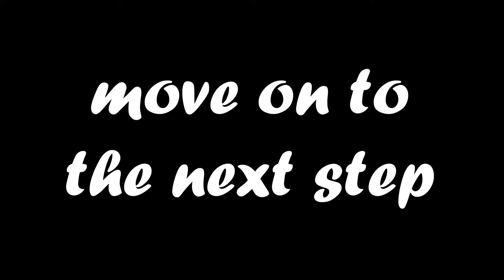How to cook Cereal Prawn with Curry Leaves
Cereal Prawn with Curry Leaves recipe
1kg Prawn
10pcs Curry Leaves
5pcs Chilli (chopped)
2 Cups Flour
Half Cup Butter
1 1/2 Cup Cereals
2tsp Sugar
1tsp Salt
1/4 Cup Powdered milk